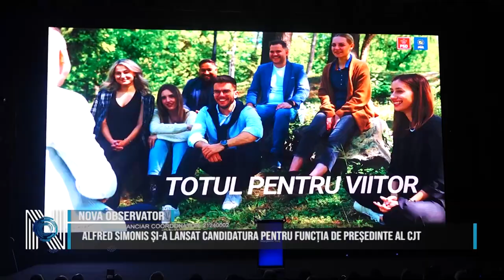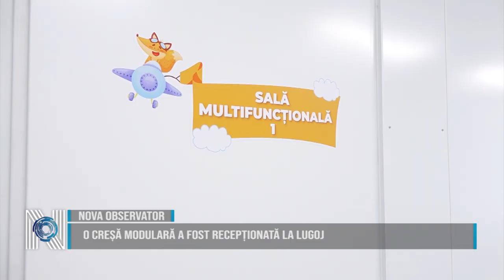NOVAOBSERVATOR cu Miruna Mărgan